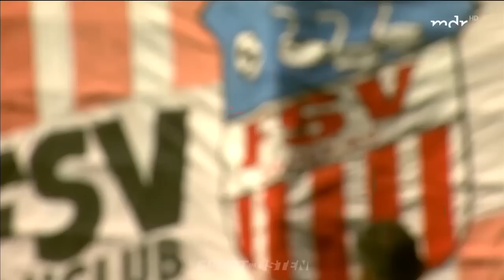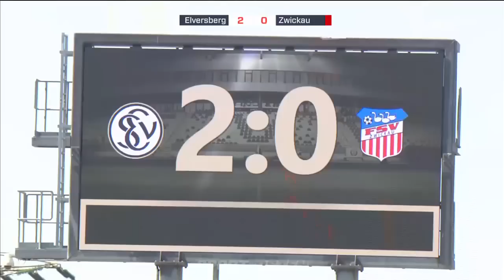Zwickau geht in Elversberg unter | Sport im Osten | MDR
Rabenschwarzer Samstag für den FSV Zwickau: Die Westsachsen sind bei Aufsteiger SV Elversberg mit 0:5 unter die Räder gekommen. Für das Team von Chefcoach Joe Enochs ist es die dritte Niederlage in Folge.